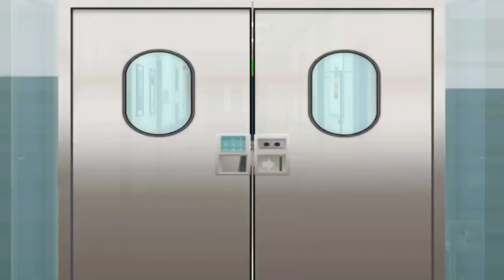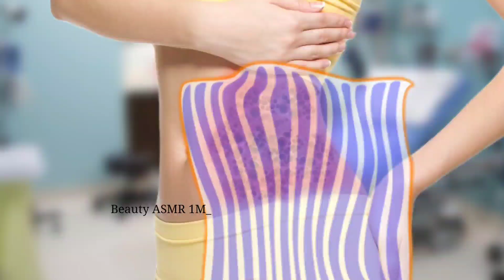ASMR Remove dog track of infected girl waist |Asmr treatment animation